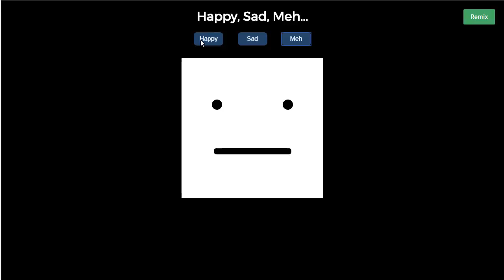Thimble - Happy, Sad, Meh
Final demonstration for the Happy, Sad, Meh project